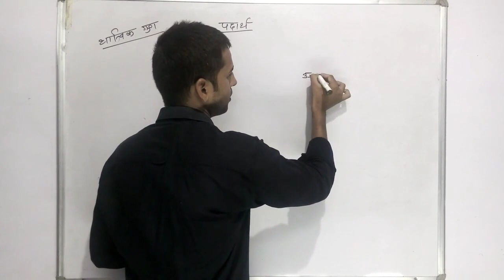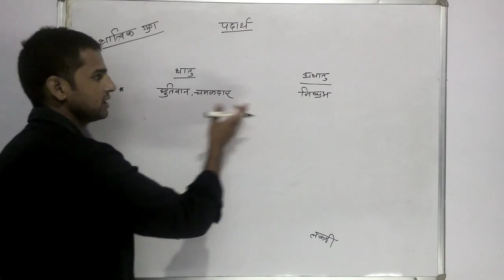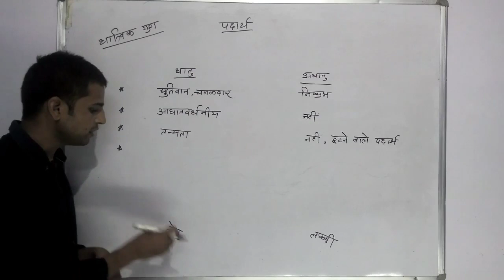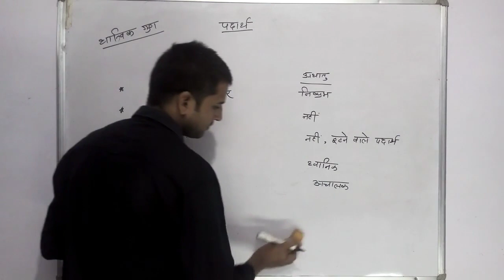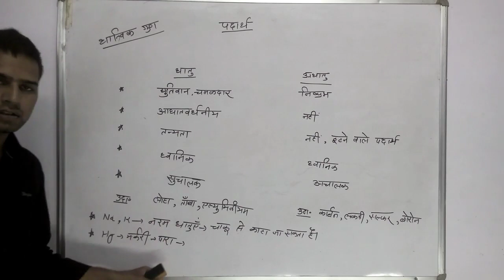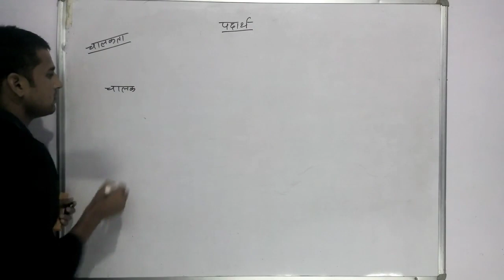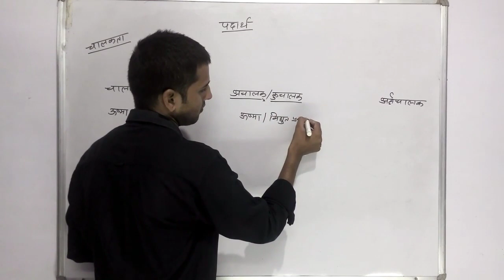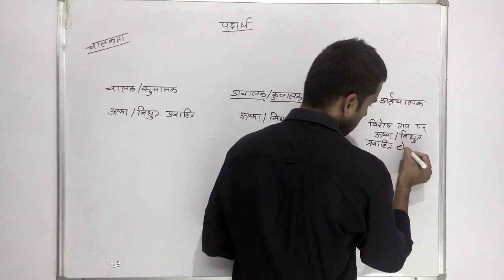NCERT Science 04 : पदार्थ - धातु, अधातु, सुचालक, कुचालक, अर्धचालक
This science series will provide you in depth knowledge of NCERT science from class 6th to 10th.
After reading this, you will be able to solve almost all preliminary science exams.

Thanks
Learn Easy & Smart
learneasy&smart
learneasysmart